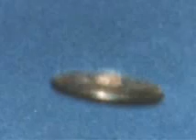Serban NICHIFOR: VISIONS - part 3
Computer Music